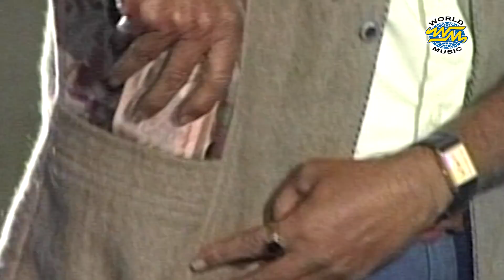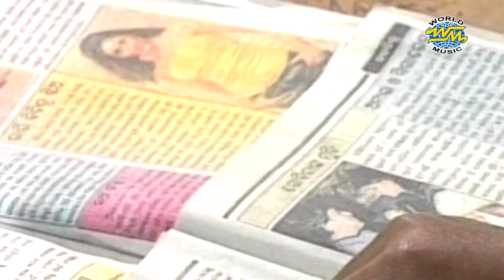Geeta Gaibu - Odia Devotional Song | Album - Kalia Darshan | Sidharth Music